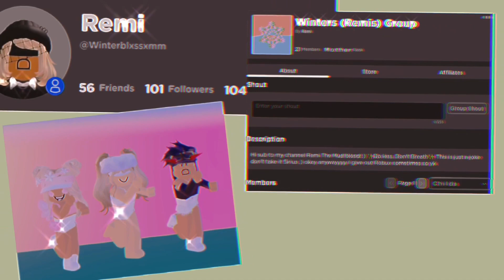‘Mess up’ ll Lukagami Angst? ll Gcmv ll Ment to be yours + Dead girl walking (reprise) ll Read Desc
So I know a lot of people are going to get confused, so basically Luka is a ig  a psychopath, remember this is an AU - ALTERNATE UNIVERSE - Kagami rejected him because her friends told her to because they knew about him. Then at the end Luka messed up the Bombs causing them to blow up AND the school like his intentions were, but his intentions were not to blow up him and Kagami (I hope this explains it)

*I named this ‘Mess up’ because he messed up the bombs*

Follow my Roblox: Winterblxssxmm
Join my Roblox Group: Winters (Remis) Group